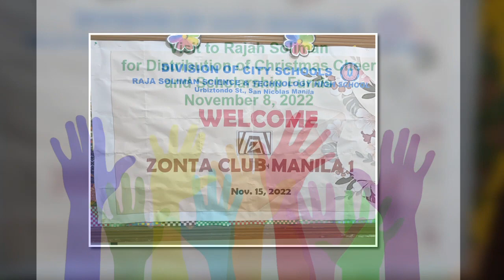Rajah Soliman 11082022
On November 8, Gisela Concepcion, Grace Basilio-Soong, Cynthia Cruz and Socorro Llamas visited Rajah Soliman Science and Technology High School (RSSTHS) in Binondo Manila. Zonta Manila 1 doled out P5,000 plus P1,000 Christmas Cheer (total 6,000) to 30 students in the 9th grade.